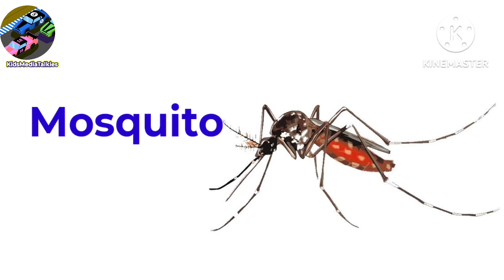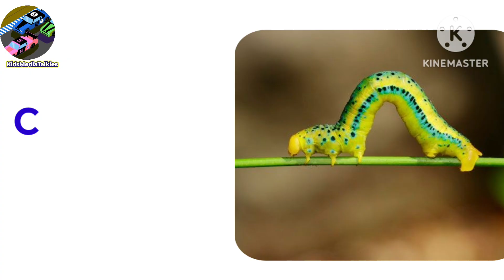Invertebrate||ಅಕಶೇರುಕಗಳು|| Invertebrate Animals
Invertebrate||ಅಕಶೇರುಕಗಳು|| Invertebrate Animals invertebratekannada learn kannada@KidsMediaTalkies

In This video we can Learn  Invertebrates Name With Pictures In Kannada.

Basic Learning:

         Invertebrate:
What is An Invertebrate Animal?

An invertebrate is an animal without a backbone. In fact, invertebrates don't have any  bones at all! Invertebrates that you may be familiar with include spiders, worms, snails, lobsters, crabs and insects like butterflies. However, humans and other animals with backbones are vertebrates.

Some Examples Are:
Ant
Beetle
Butterfly
Bedbugs
Cockroach
Cricket
Coral
Crab
Cicada
Centipede
Dragonfly
Earthworm
Earwig
Flea
Firefly
Fruit fly
Grasshopper
Housefly
Honey Bee
Horse shoe Crab
House Lizard
Isopod
Jelly fish
Jewel beetle
Ladybug
Leech
Leaf Insect
Locust
Lacewing
Lobster
Mayfly
Mosquito
Moth
Mite
Millipede
Mole cricket
Octopus
Praying Mantis
Pill millipede
Rhinoceros Beetle
Spider
Scorpion
Sea Urchin
Shrimp
Squid
Star fish
Snail
Termite
Tick
Wasp

Picture credits: All Pictures are gathered from many Internet Sources like Pixabay,Pexels,Flickr, Freepik, pngtree.

            Pixabay

In Queries:
Insects
Bugs
Insects and Bugs
Name of Invertebrate
 Invertebrates Name in Kannada